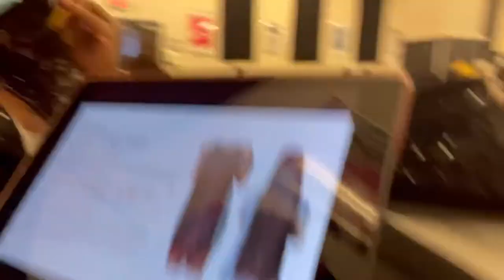Paul Mitchell The School Vlog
Hi dolls. I’m back with my PMTS family. I took a break but I’m coming back with all the fun and learning. Come hop on the Journey.